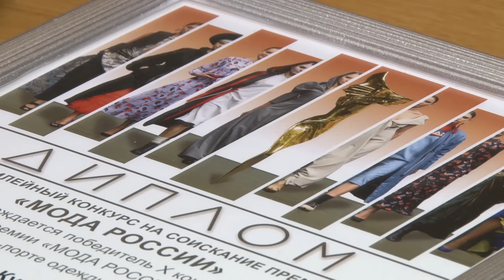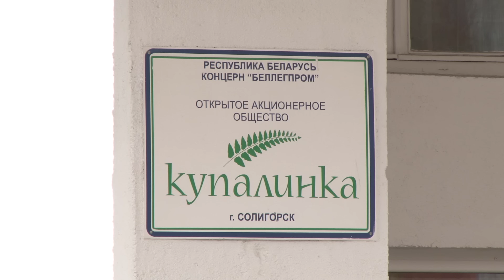Победа "Купалинки" в конкурсе "Мода России"